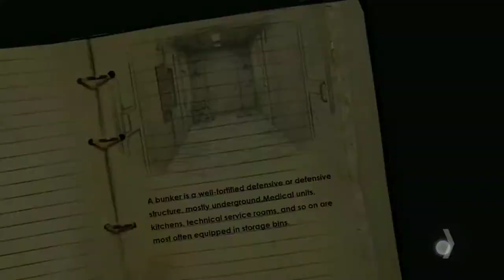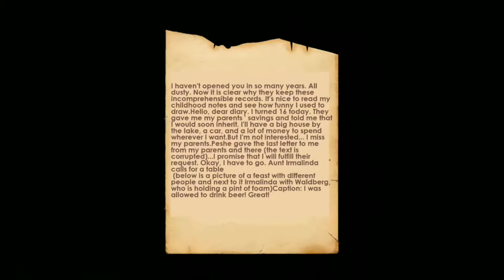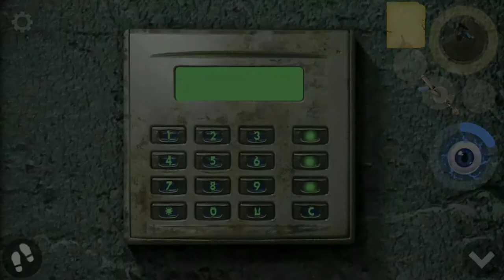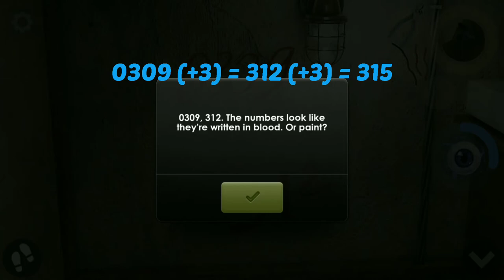Bunker 2: Escape Room Games Level 1 & Level 2 Walkthrough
"Bunker 2: Escape Room Games" or The Bunker 2" is a room escape game releases in late August 2021 by Escape Room Games ERG Studio.

The Bunker 2 is a continuation of the previously released escape room game (The Bunker) in which you have to survive and find a way out of the prison room in which a maniac has imprisoned you. Horror and puzzle quests have reached a new level, enjoy escape games. Escape games from the prison of a maniac is all that remains to be done in the final part of the game

After a terrible accident on the road, for unknown reasons, instead of a hospital, the main character finds himself in an underground bunker, which looks like a mysterious house or prison in which a maniac lives.

Playing as the main character, you will have to find items that will help you complete complex quests and exciting puzzles, and your main task is to go escape from the prison in which a maniac has imprisoned you.